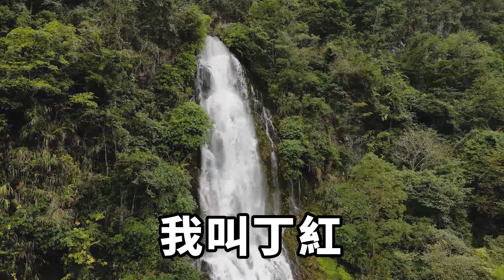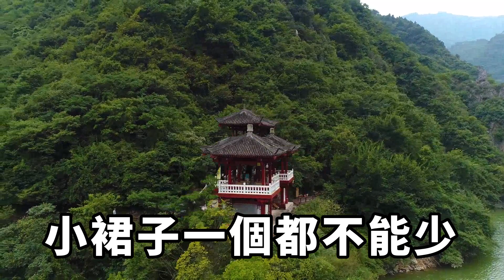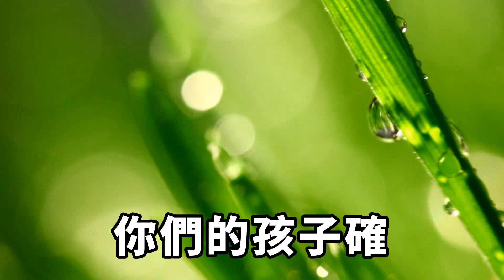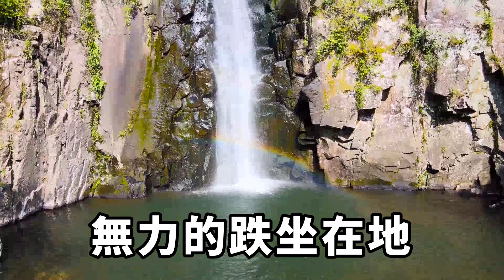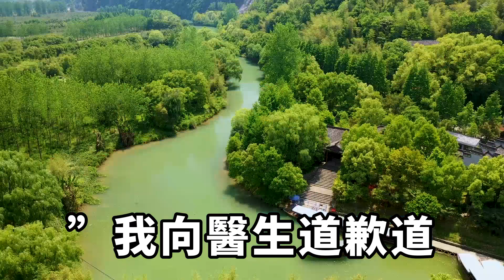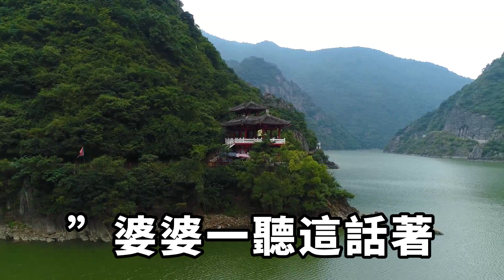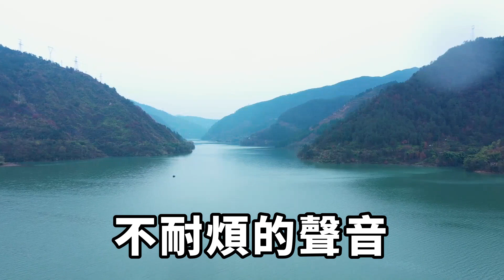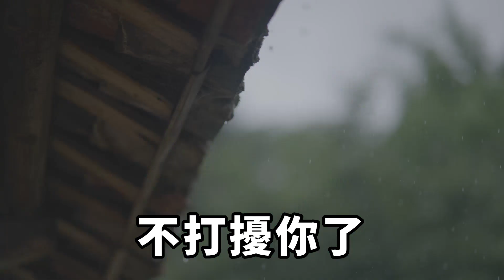女兒生了怪病，老公慌張不已，我才發現他身上藏著不為人知的可怕秘密……【酒窝漫语】落日溫情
百日宴上，我的女兒卻被通知染了怪病
我的女兒還那麼小，卻被染上這個病。
她什麼都不懂就要遭這麼大的罪，以後長大了可怎麼活啊！
除了我就是丈夫天天接觸孩子，我試著去調查丈夫，卻發現了他身上隱藏的的秘密。